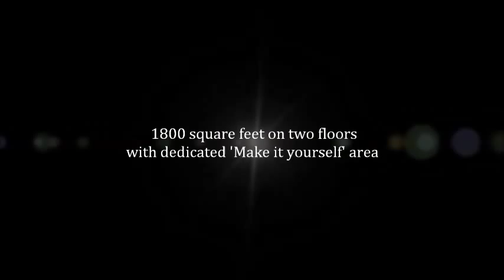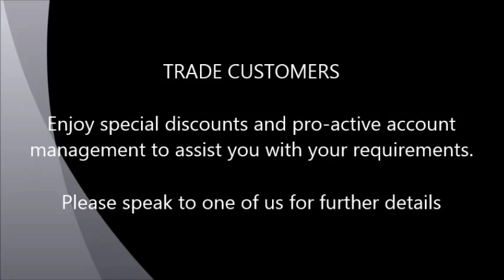Beadworks trailer for The Big Bead Show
We will be at The Big Bead Show on 19th October 2013. Do come and visit us, we have a large range of beads and tools to choose from! In case you can not attend, you can always drop in our London Bead Shop: at 21 Tower Street, Covent Garden, London WC2H 9NS to experience the ultimate in bead shopping! See you!